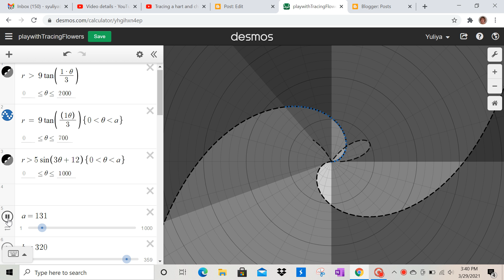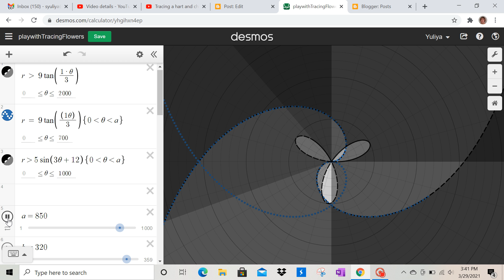A bunny and Black Hart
Polar coordinates